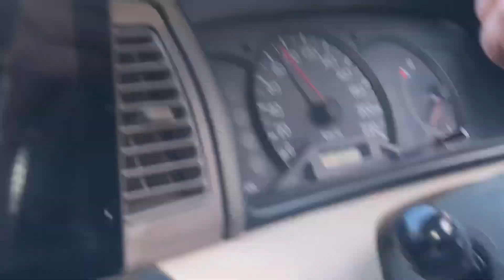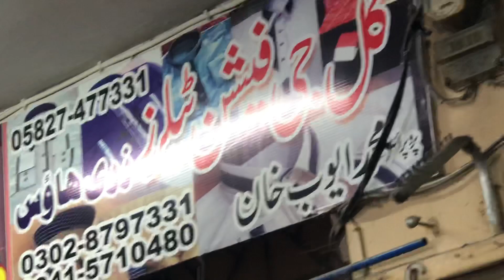||آج کا ولوگ جرائ سے ڈ ڈیال||